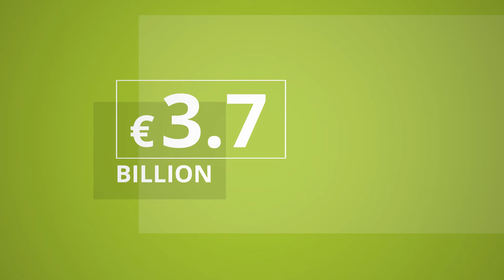BBI JU - Launching the circular bio-based economy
Discover how the BBI JU initiative is creating a greener, sustainable future for European citizens!
As the most ambitious research and innovation initiative in the European bioeconomy, BBI JU is a 3.7 billion euros public-private partnership between the European Union and the Bio-based Industries Consortium (BIC), creating new value chains with bioeconomy actors across Europe.